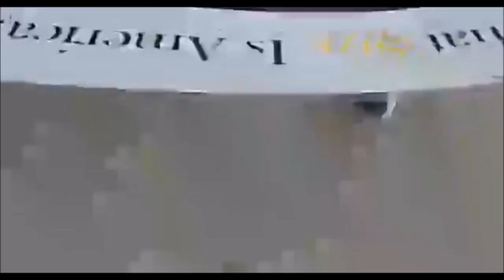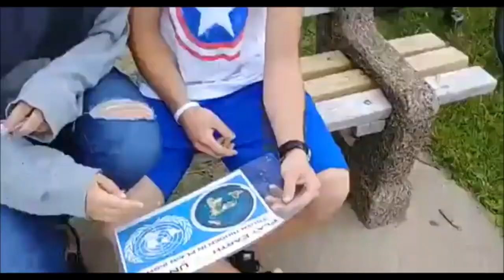Does NASA Have Authentic Intent In Their Apology for Flat Earth Lies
Don't ask the question if you aren't prepared for the answer

Thank you for your continued support in ALL forms you provide :)